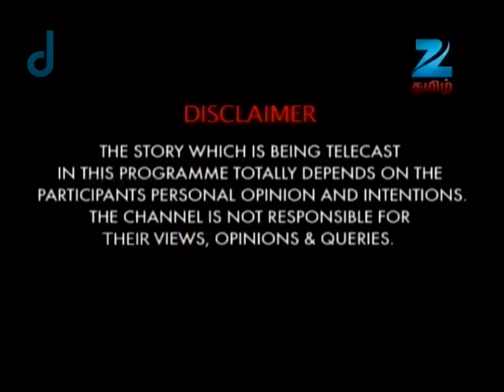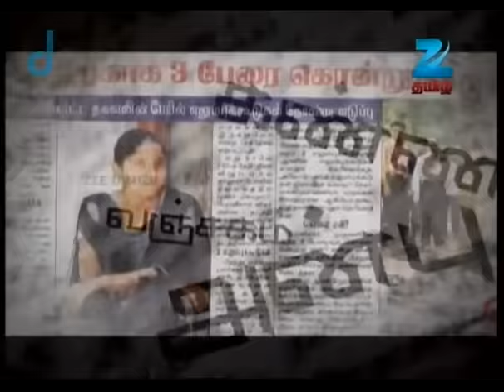சொல்வதெல்லாம் உண்மை - ரியாலிட்டி டாக் ஷோ - அத்தியாயம் 765 - ஜீ தமிழ் நிகழ்ச்சி